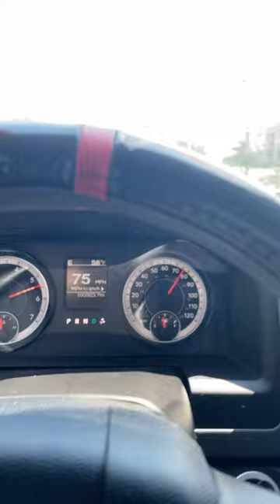Ram 1500 afe cai light pull